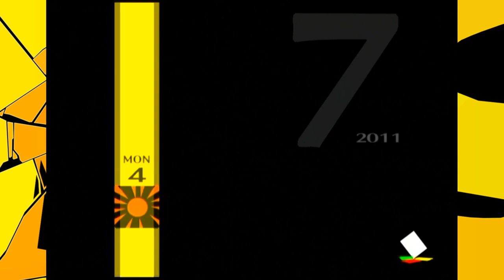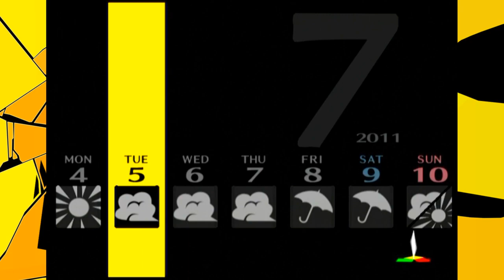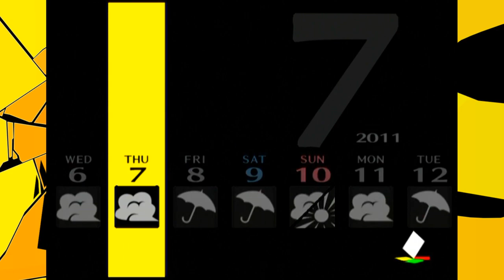Twórca Dobrej Zabawy | Persona 4 #51